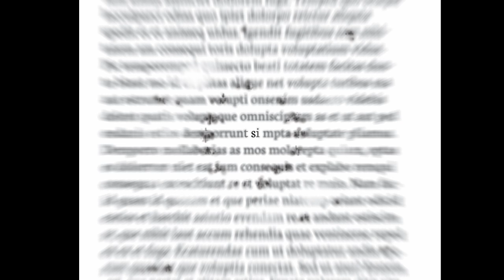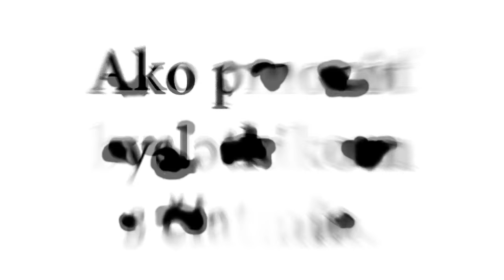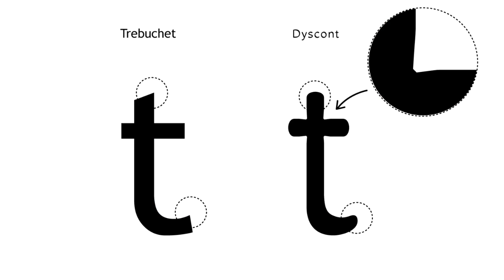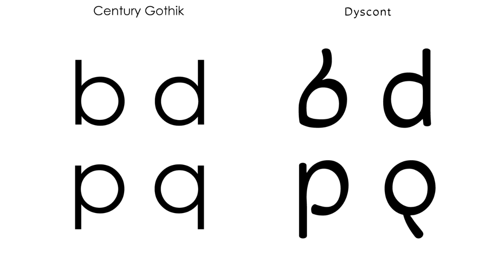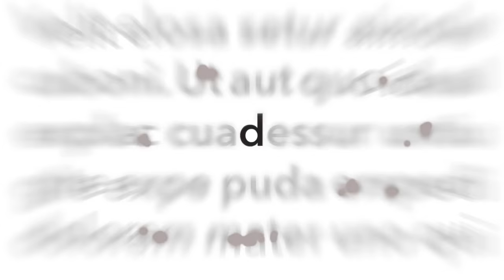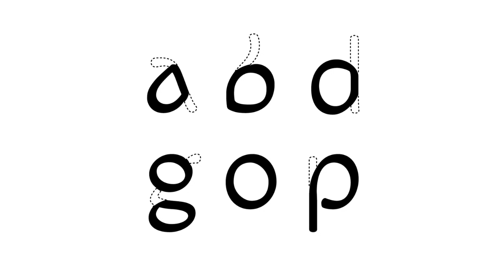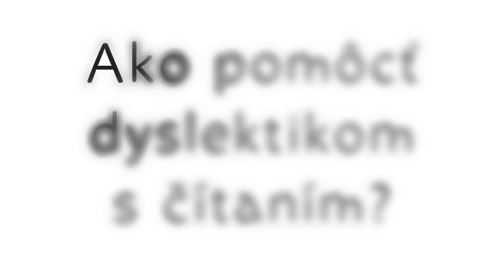A typeface for dyslectics designed by a dyslectic | Martin Pyšný | TEDxBratislava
In his captivating talk Martin allows us to see and experience the reading difficulties of a person suffering from dyslexia. Being a designer and dyslectic himself he designed a special typeface - Dyscont, that helped him to alleviate many of  the problems and made reading for him much less of a struggle.

Martin Pyšný is a graphic designer. He never was a good student. To avoid learning from textbooks and having to abstract information from boring and long specialized texts he decided to study at an art college after high school. Now he creates fonts and typesets texts for people with learning disabilities. He does not want to focus on creating new forms for things that already work well, but rather focuses his attention on issues that are avoided. His dream is to grow greengages.